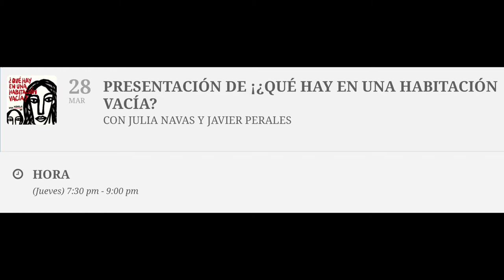190328 ¿Qué hay en una habitación vacía? La Vorágine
Carlos es un hombre previsible. Desde la nostalgia, se asoma a una habitación vacía de vida, pero llena de cajas por desembalar y una guitarra. Y quizá hubiese sido mejor que todo permaneciera así; que el pasado no hubiera vuelto con nombre de mujer despechada para aliarse, en el presente, con el manipulador y caprichoso Pablo Cuesta, afanado en destruir los cimientos de su vida afectiva. Y no haber conocido a Valentina para que su reflejo le mostrase que estaba tan vacío como su habitación. Ella, intrépida y transparente, rescata al hombre que nunca debió relegar tras su amada telecaster. Cuando por fin decide llenar su estancia, ni el perdón ni la ilusión podrán evitar la tragedia, el vacío ineludible que esta nos deja.
Como en su anterior novela, “Esperando a Darian“, en “¿Qué hay en una habitación vacía?” la autora Julia Navas vuelve a situar a los personajes en una trama donde las casualidades y el destino hacen posible lo inesperado Con una prosa fluida, sitúa en distintos escenarios físicos y emocionales vidas que podrían ser las nuestras en la rutina, en la normalidad, pero también en el lado oscuro que alimenta al héroe o al villano que todos llevamos dentro.
Para esta presentación estará acompañada por el poeta Javier Perales Valdés.